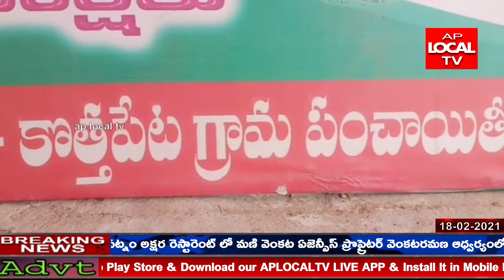వైస్సార్సీపీ పార్టీ అభ్యర్థిగా పోటీ చేసి గెలుస్తానని బొడ్డేపల్లి గజలక్ష్మి ధీమా వ్యక్తం